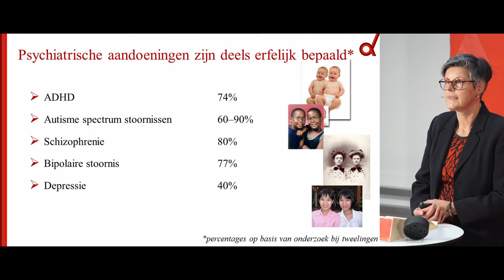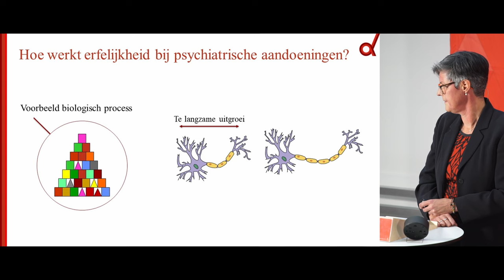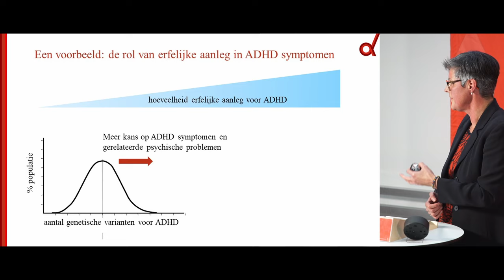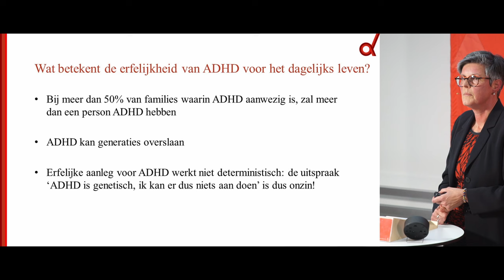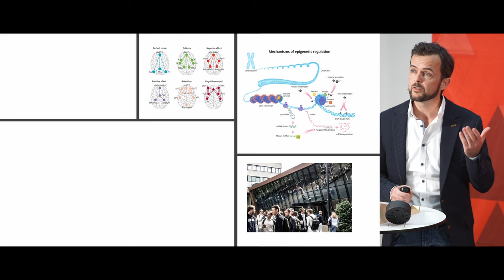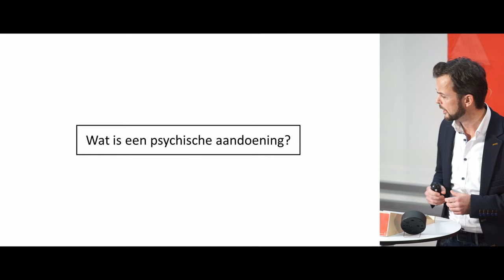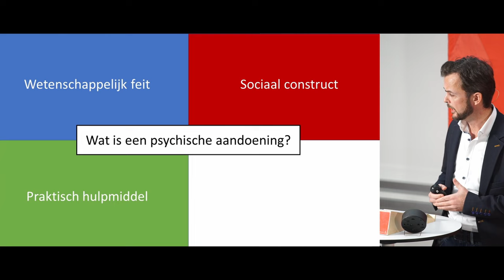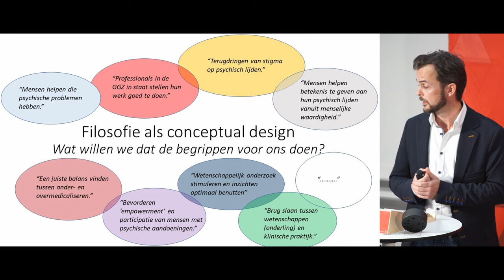Psychiatrische aandoeningen | Bioloog Barbara Franke, filosoof Derek Strijbos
Hoe ontstaan psychiatrische aandoeningen? Is het een kwestie van biologische mechanismen in de hersenen die niet meer goed functioneren en die op individueel niveau behandeld moeten worden? Of spelen ook maatschappelijke factoren, relaties, karaktereigenschappen of de hoogte van je bankrekening een rol? En als dat zo is, hoe kunnen psychiatrische patiënten dan het beste geholpen worden? Kijk en luister naar filosoof en psychiater Derek Strijbos en bioloog Barbara Franke en denk mee over de vraag of psychiatrische aandoeningen meer dan een hersenprobleem zijn.

TPsychiatrische aandoeningen. Meer dan alleen hersenproblemen? | Lezing en gesprek met bioloog Barbara Franke en filosoof Derek Strijbos | Dinsdag 31 oktober 2023 |  Collegezalencomplex, Radboud Universiteit | Radboud Reflects en Donders Institute